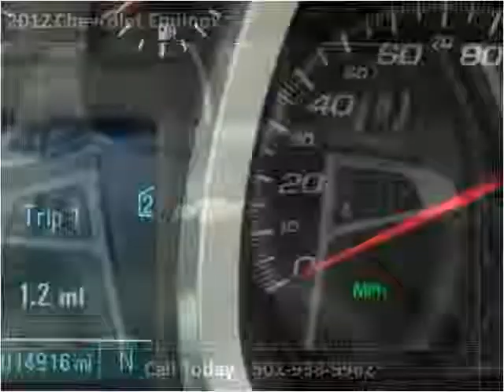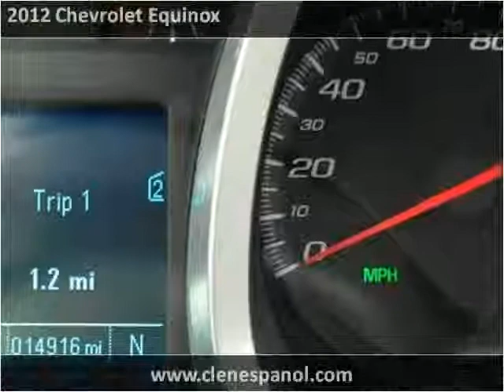2012 Chevrolet Equinox Used Cars Louisville KY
This 2012 Chevrolet Equinox is available from Craig and Landreth En Español.